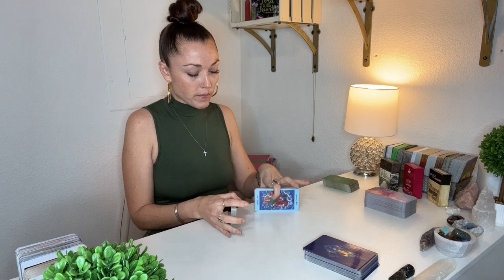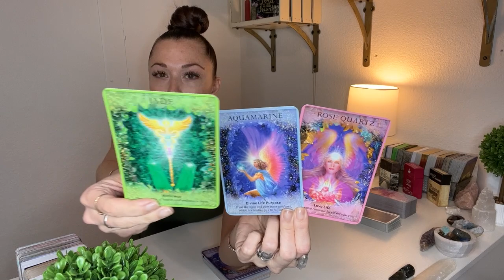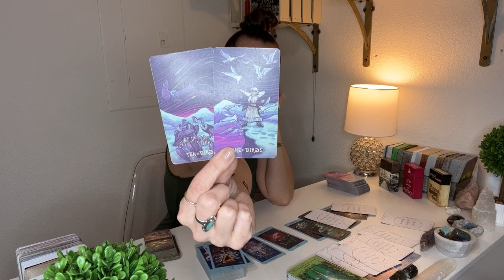VIRGO ♍️YOU ARE GONNA GET WHAT YOU WANT BUT NOT WITHOUT A FIGHT! ATTACKS BECAUSE YOU ARE CHOSEN!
Hey Virgo!! Welcome to your TIMELESS reading! I recorded this in March 2023. But please remember that energy is fluid and time is an illusion! So this may resonate in any time space for you!

TO BOOK A READING, BUY MY ORACLE CARD DECK, CRYSTALS, GOODIES AND MORE VISIT MY